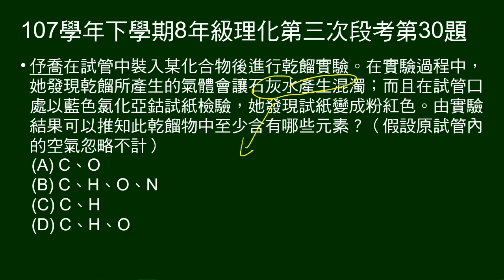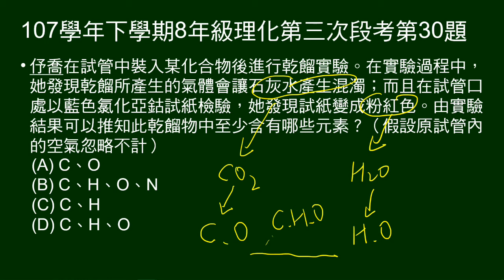107學年下8年級理化三段第30題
對某化合物後進行乾餾實驗。乾餾所產生的氣體會讓石灰水產生混濁；而且在試管口處以藍色氯化亞鈷試紙檢驗，發現試紙變成粉紅色。可以推知此乾餾物中至少含有哪些元素。